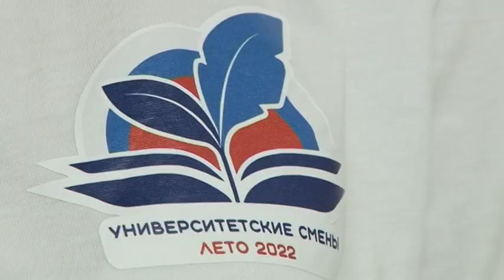В Армавире 15 ребят из ЛНР завершили образовательную смену АГПУ